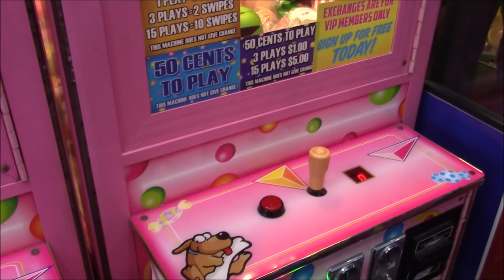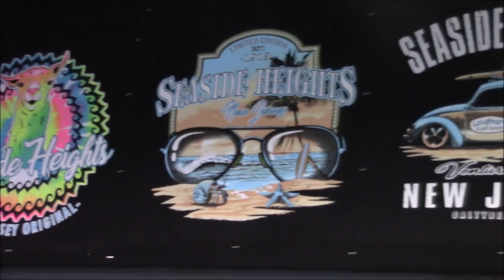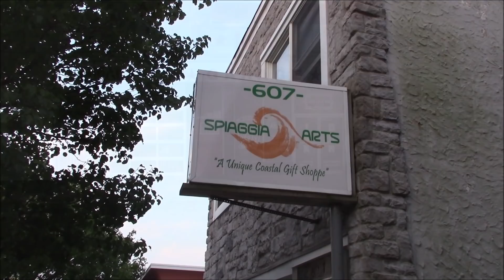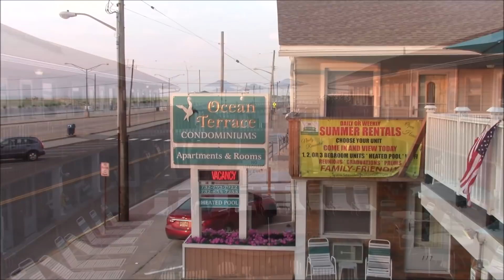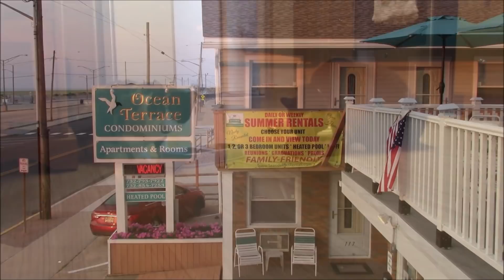vacation time is here in seaside heights 2019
theme song provided by john foy.